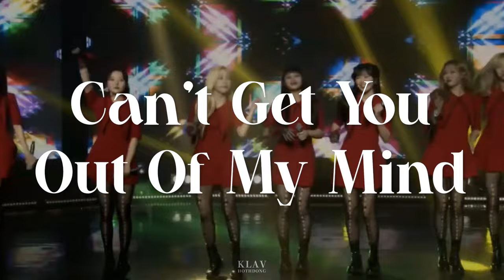GUESS THE DREAMCATCHER SONGS PLAYING AT THE SAME TIME